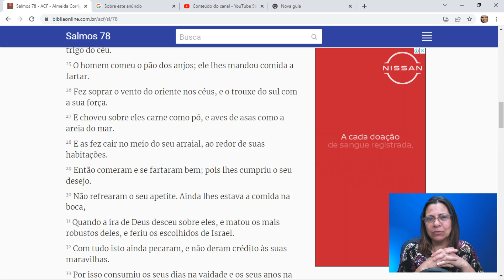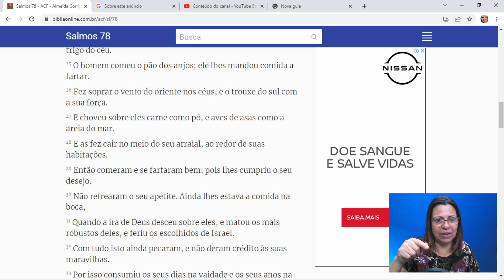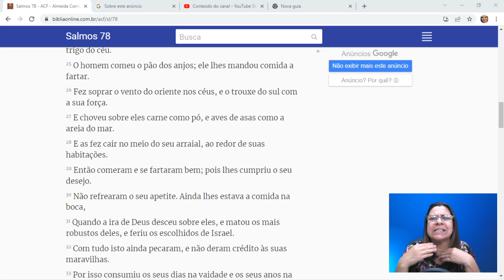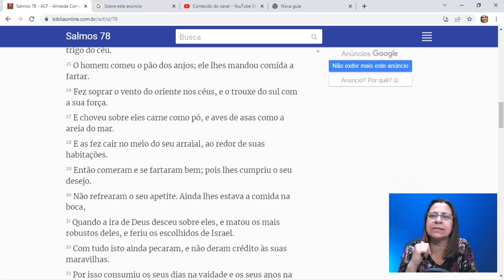PARTE 2 LEITURA BÍBLICA SALMOS 78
O homem comeu o pão dos anjos; ele lhes mandou comida a fartar.
Fez soprar o vento do oriente nos céus, e o trouxe do sul com a sua força.
E choveu sobre eles carne como pó, e aves de asas como a areia do mar.
E as fez cair no meio do seu arraial, ao redor de suas habitações.
Então comeram e se fartaram bem; pois lhes cumpriu o seu desejo.
Não refrearam o seu apetite. Ainda lhes estava a comida na boca,
Quando a ira de Deus desceu sobre eles, e matou os mais robustos deles, e feriu os escolhidos de Israel.
Salmos 78:25-31
CONTRIBUA PRA OBRA DE DEUS SEJA UM OFERTANTE
PIX : 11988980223  WILLIAM M. SOUZA
Caixa Econômica
Agencia: 3253  Conta poupança 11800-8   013
Myrian M. Souza